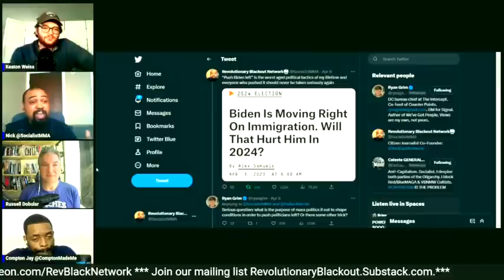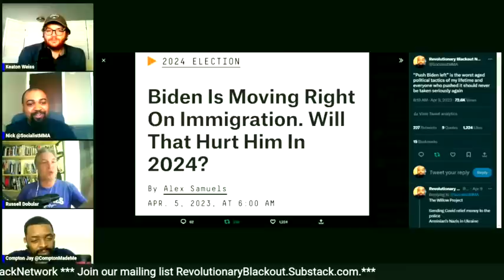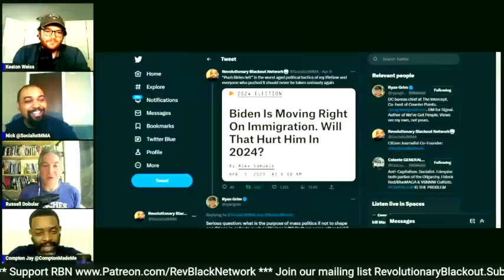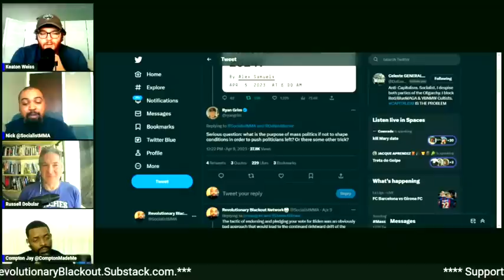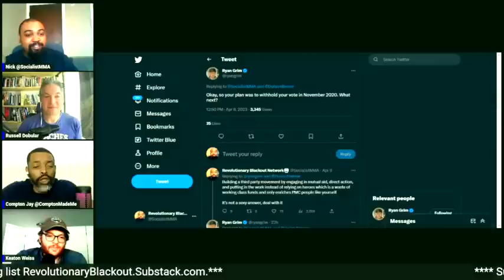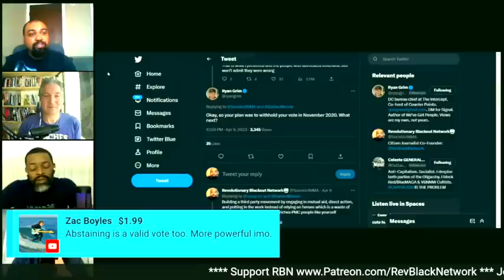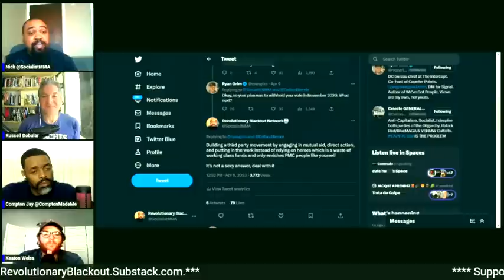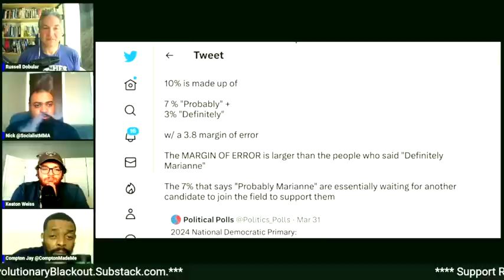“I PROMISE This Time Will be DIFFERENT!” Laziness & Lies Among the Professional Managerial Class